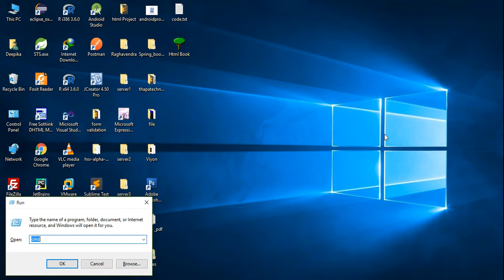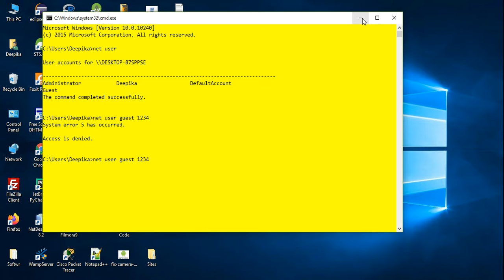how to change a computer password using command prompt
In this Video I will show that How to Change a Computer Password Using Command Prompt - Hindi step to step with 100% working . if you face any problem during working than  you can comment on comment section with free to fill.